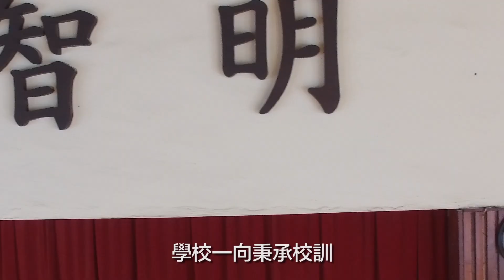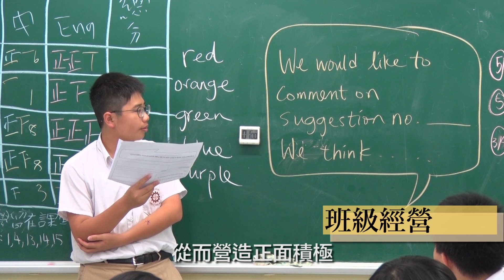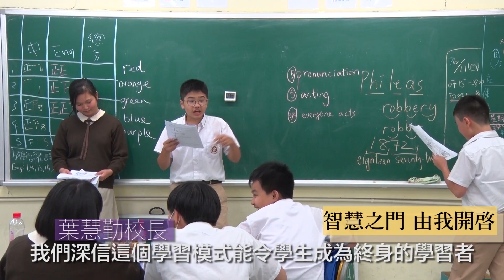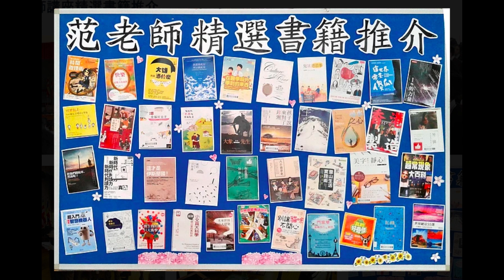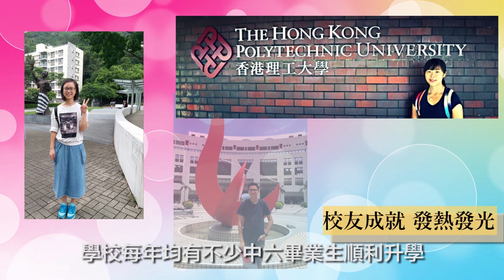佛教沈香林紀念中學學校簡介短片